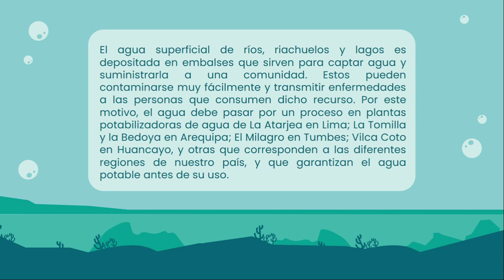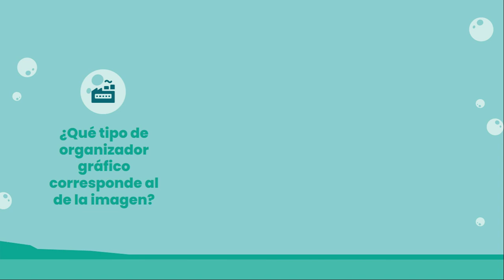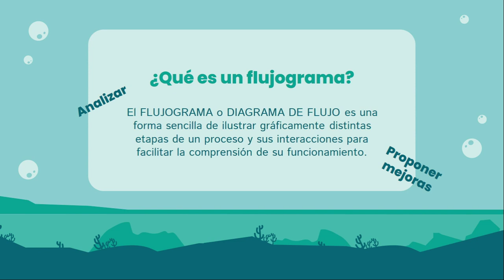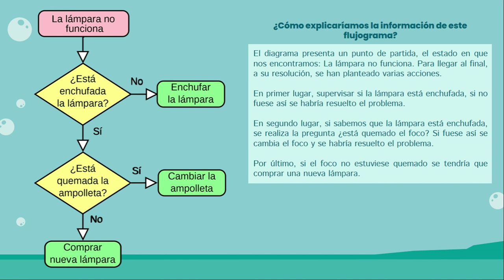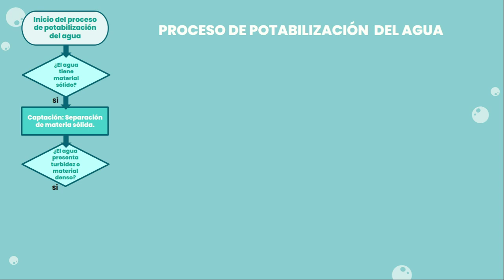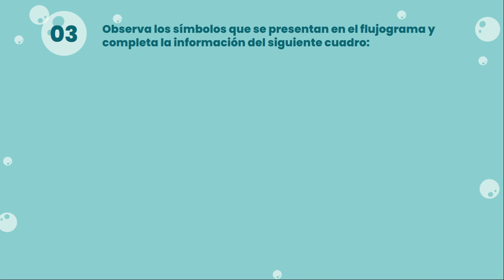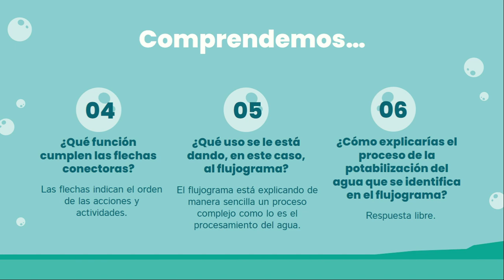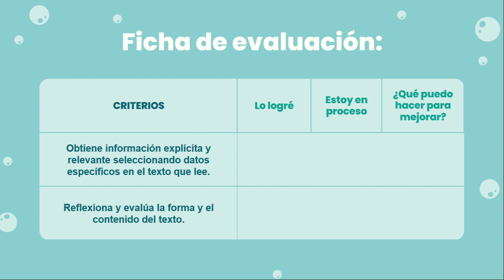LEEMOS UN FLUJOGRAMA SOBRE LA POTABILIZACIÓN DEL AGUA